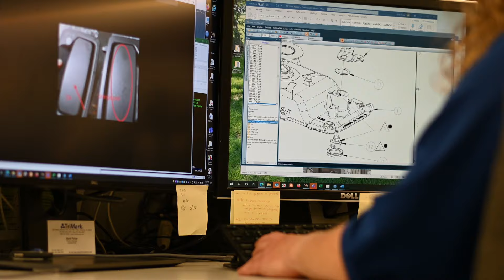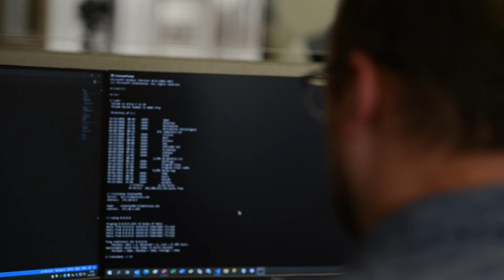TriMark Corporation: "Why Work at TriMark?"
Now hiring! TriMark is actively looking for various positions in New Hampton, IA. Check out the video to learn more about TriMark and get ready to start your new career with an exciting Employee-Owned Company.